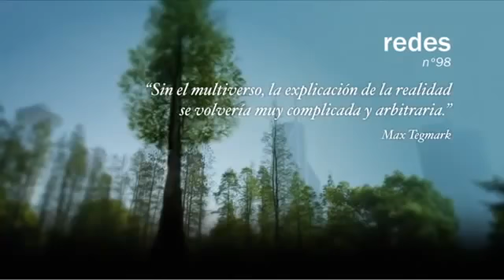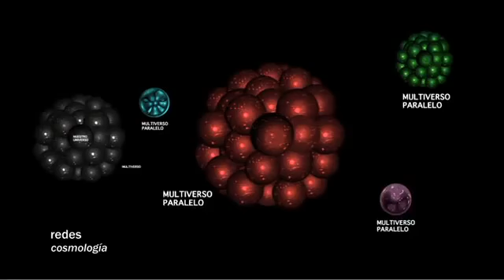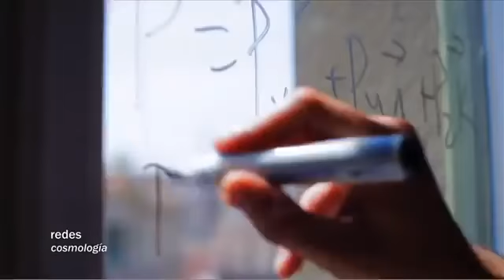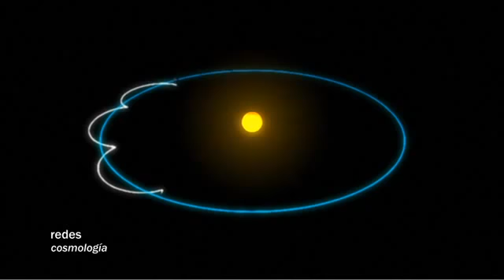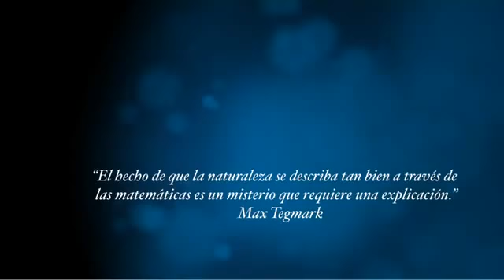Redes 05/06/2011 En busca de otros universos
Alguien exactamente igual que usted, con su mismo nombre y mismos recuerdos, está viendo Redes en este momento. Sin embargo, esta copia suya se encuentra en otro universo...Por más extravagante que suene esta idea, se deriva de las teorías más avanzadas de la cosmología moderna